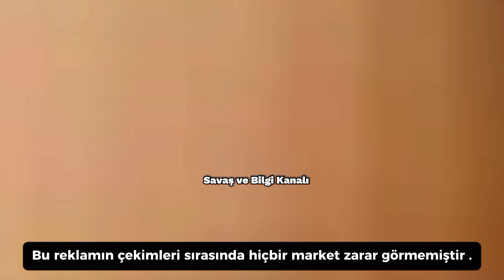Yasaklanan Kaçak Migros Reklamı (galiba)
Afganistan'dan getirdim.